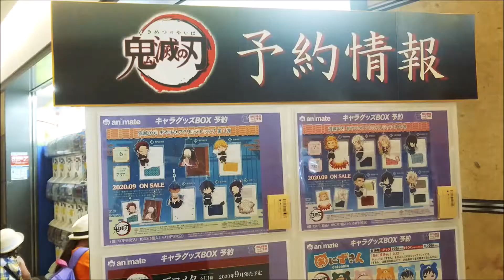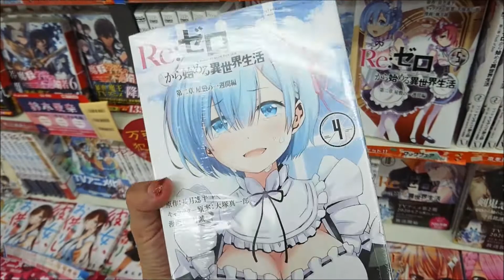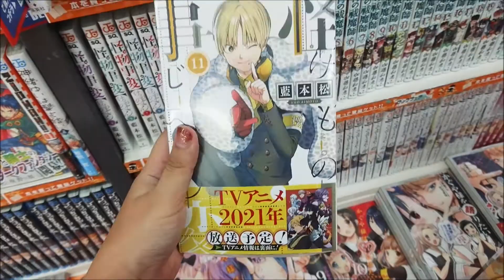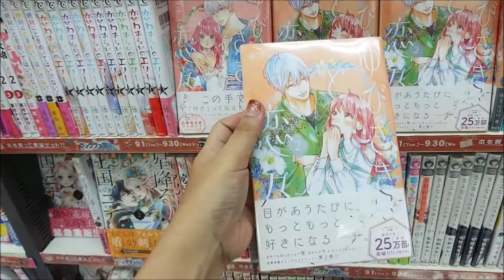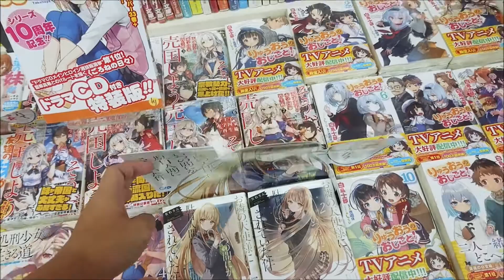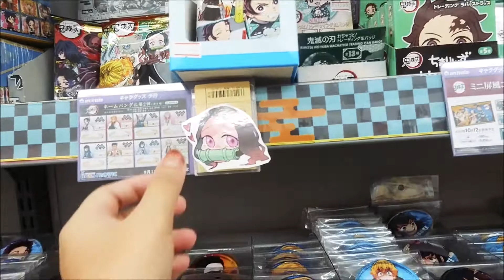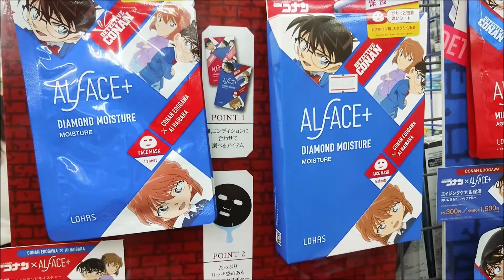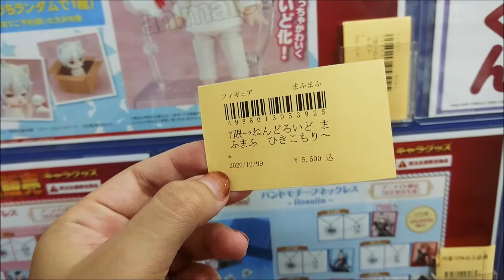Review Bên trong cửa hàng Animate có gì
Sơ lược: Animate là chuỗi nhà bán lẻ anime, game và manga lớn nhất Nhật Bản. Cửa hàng đầu tiên và là trụ sở chính mở cửa vào năm 1987, trải qua 33 năm Animate đã “bành trướng” thêm 120 chi nhánh trên Nhật và có mặt ở 5 quốc gia khác (Đài Loan, Hồng Kông, Hàn Quốc, Trung Quốc và Thái Lan). Doanh thu 1 năm lên tới 60 tỷ yen (~13 000 tỷ, bằng 1 cái tượng đài ở VN chứ nhiu - lắm số 0 thế ko biết có đếm nhầm ko :”). Vậy trong một chi nhánh Animate có gì xịn xò hay ho, cùng lượn lờ với NAkun nha :x
💛💛💛Xin chào, mình là NA kun hiện đang sống tại Nhật Bản💛💛💛.
Mình rất thích du lịch tại các địa điểm ở Nhật và có nhiều trải nghiệm cuộc sống thường nhật tại Nhật Bản. Bên cạnh đó sở thích to lớn của mình là manga, anime và cosplay. Những thứ này đều vô cùng nổi tiếng và phổ biến ở Nhật. Chính vì thế sống và làm việc tại đây mình luôn cảm thấy mới mẻ và thú vị :D.
Nếu các bạn không biết manga, anime và cosplay thì hãy vào các video của mình để xem những trải nghiệm liên quan tại Nhật Bản nhé.
Video của mình cung cấp cho các bạn một cái nhìn khác về đất nước Nhật thông qua văn hóa manga, anime. Cùng đồng hành với NA_kun và trải nghiệm những địa điểm hay ho, những đồ ăn thú vị với các hoạt động du lịch vui vẻ nha.

Đừng ngại gợi ý các địa điểm Nhật Bản, manga, anime ở dưới comment.

© Bản quyền thuộc về NA kun
© Copyright by NA kun Channel ☞ Do not Reup